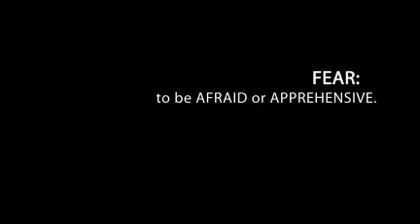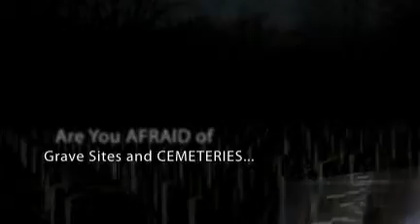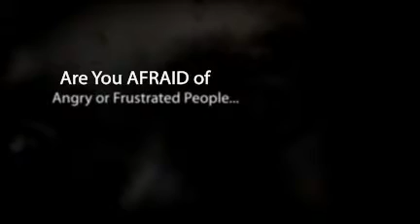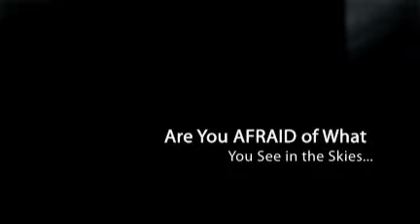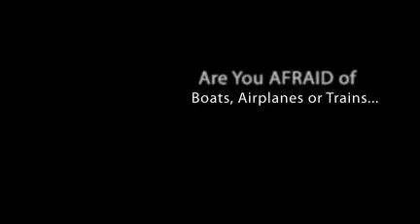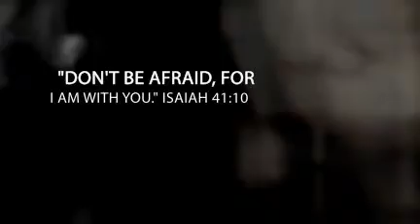LIVING IN FEARVILLE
Things that frighten us; fears and apprehensions; facing our fears